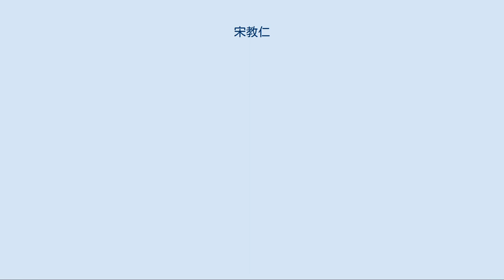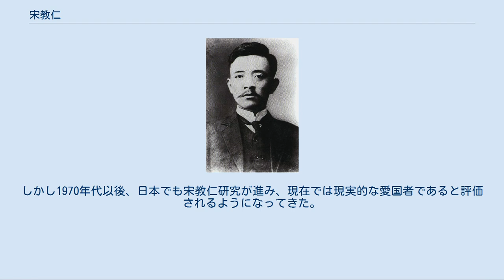宋教仁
宋 教仁（そう きょうじん、1882年4月5日 - 1913年3月22日）は清末民初の政治家・思想家・革命家。
湖南省桃源県に生まれる。
字は得尊、号は敦初。
漁夫などの書名を用いた。
 湖南省桃源県の小地主の家に生まれる。
幼少より私塾で学び、1900年には生員の資格を得る。
1903年に黄興と知り合った後は排満革命思想に目覚め、黄興、陳天華らと共に華興会を創設し副会長に選出された。
 1904年、西太后の誕生日に合わせ蜂起計画を立てるが清朝当局に露見し計画は失敗、同年末日本に亡命する。
日本亡命期間中は1905年6月に法政大学法政速成科に入学、雑誌『二〇世紀之支那』を発行する。
 1905年7月、宮崎滔天により孫文を紹介され。
1905年8月には広東派の興中会、浙江派の光復会、湖南派の華興会が合併して同盟会が成立する。
 12月、文部省の「清国留学生取締規則」に抗議して陳天華が自殺、宋教仁は遺体を引き取りに行き、留学生の帰国を訴える。
1906年、早稲田大学留学生予科に学ぶ。
1907年3月、大陸浪人古河清らと馬賊工作のため満州に赴く。
夏、日本に帰る。
1908年、『間島問題』を著す。
1910年末、帰国する。
1911年7月、中国同盟会中部総会を設立する。
 1911年10月、武昌蜂起が発生すると宋教仁も武昌に入った。
同年11月、北一輝と上海に滞在、また各省都督代表連合会に湖南省都督府代表として出席。
翌1912年1月、中華民国が成立し孫文が臨時大総統に就任した。
翌月宣統帝が退位して清朝が滅亡、さらに翌月、孫文に代わって前政権の実力者であり、大きな軍事力を持つ袁世凱が臨時大総統に就任した。
 しかし、袁は彼を大総統につかしめた革命勢力を好まず、インフラ整備などの近代化政策を自らの手で強権的に進めようとした。
宋は最高権力者が専権を振るう状況よりも、議院内閣制に基づいた法による統治、大総統の権限を制限することが、中国を安定させしめると考えた（詳しくは後述）。
そこで革命組織を改組して国民党を組織、事実上の党首として活躍、同年12月の選挙では圧勝した。
 この間、袁世凱は宋の懐柔を図るがことごとく失敗した。
業を煮やした袁は刺客を放ち、1913年3月、上海駅頭で宋を射殺した。
なお、宋教仁の唯一無二の理解者であった北一輝は、宋暗殺の刺客を放ったのは孫文であったとしている。
 宋教仁 宋教仁は、中国の伝統的学問を身につけていたが、科挙の廃止に伴い革命を志向するようになった。
宋は終始孫文に対立した革命家であると言われる。
革命戦略については孫文の唱えた辺境根拠地革命に対し、宋は長江流域における都市革命を主張し、中部総会を設立した。
 また、宋は孫文の唱えた大総統制に対し、議院内閣制を主張した。
孫文が強力な権限を持つ大総統による統治を望んだのに対し、宋は民主的な議院内閣制を主張したのである。
 無論、その背景には袁世凱大総統の独裁をどう抑えるか、という問題があったのだが、宋は議院内閣制により大総統の権限を抑制しようとしたのであった。
そしてこの法を以て対立するという態度が袁世凱に恐れられ、ついには暗殺されるに至った。
実際、民国初期の段階で政治的主導権を握ったのは、孫文派ではなく、宋教仁であった。
 このように孫文と対立し、また孫文が軍事力で袁世凱に対決しようとしたのに対し、宋は法を以て対決しようとした事から妥協的であるといわれ、「革命右派」と呼ばれ、中国では批判されてきた。
しかし1970年代以後、日本でも宋教仁研究が進み、現在では現実的な愛国者であると評価されるようになってきた。